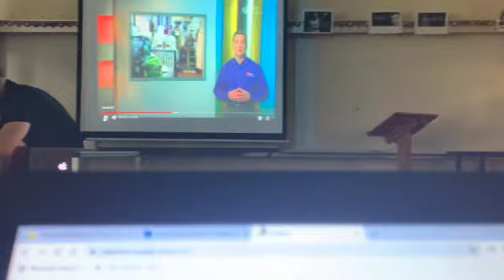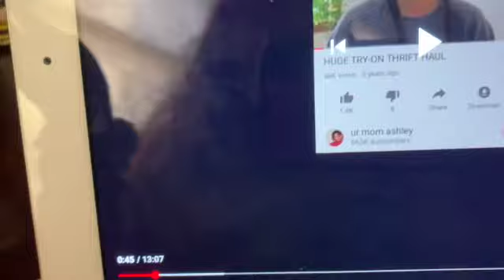a somewhat chaotic school day in my life | VLOG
this was a day in my life as a senior at a public school…. featuring some crazy moments & my friends. hope u enjoyed.
also I’m almost at 100 subs so expect a special video when I get there:)) thanks for all the support so far!

✰socials!!✰
others: coming soon

✰much love, gina!!✰